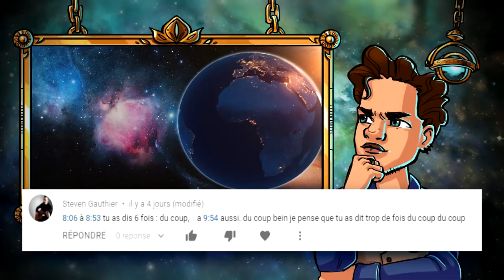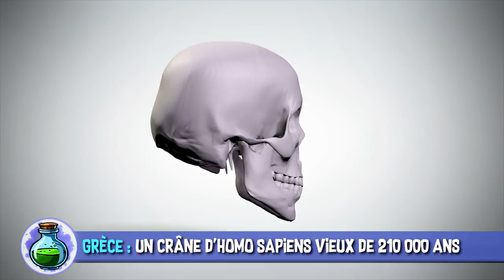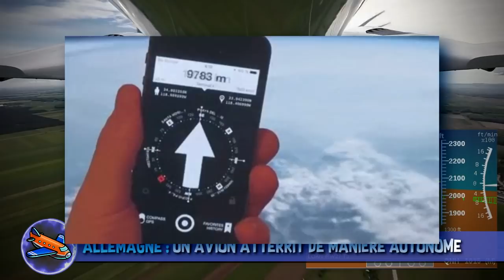Le nouveau projet d’Elon Musk, Flyboard Air & crâne d’homo sapiens - AstroNews #39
L’Astrolabe vous présente les dernières actualités Sciences et High-Tech décortiquées en vidéo. Entre les avions autonomes et le projet Neuralink, quelle actu vous semble la plus futuriste ?

 SOURCES :
1:11 États-Unis - l’IA de Facebook bat les champions de poker.

2:43 France  - Premier échec en vol du lanceur Vega.

3:22 Grèce - Un crâne d’homo Sapiens vieux de 210 000 ans.

5:00 France : L'hoverboard Flyboard Air, vedette du défilé du 14 juillet.

5:37 Allemagne - Un avion atterrit de manière autonome.

7:01 Royaume-Uni - Pavegen, de l’électricité à chaque pas.

7:45 États-Unis : Elon Musk entend relier ordinateurs et cerveaux.

MUSIQUES DANS L’ORDRE :
♫ Sway for Me - Lope
♫ Call or Fold - Isaac Larson
♫ Satellites - Ebb & Flod
♫ Ancestors - Gavin Luke
♫ Dead Air - Martin Klem
♫ Aviation Time Lapse - Inspiring Background Music
♫ Epic Energy 2 - Marc Torch
♫ Machine Heartbeat 1 - Håkan Eriksson

EXTRAITS DE FILMS DANS L’ORDRE :
✦ Les joueurs - John Dahl (1998)
✦ Homo Sapiens - Nikolaus Geyrhalter (2016)
✦ Y a-t-il un pilote dans l'avion ? - David Zucker, Jim Abrahams, Jerry Zucker (1980)
✦ Upgrade - Leigh Whannell (2018)

Réalisation & voix off : Poisson Fécond
Script & montage : Constance BUNIAZET
Illustrations : Laetitia MEYNIER
Thème principal : Paul-Alexandre DOURNEL